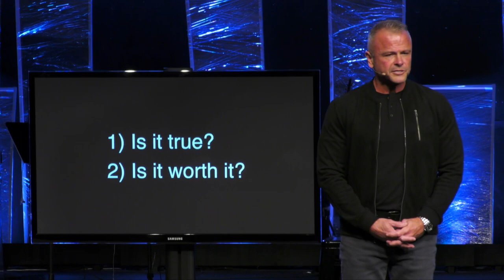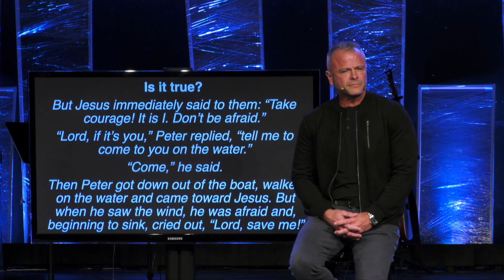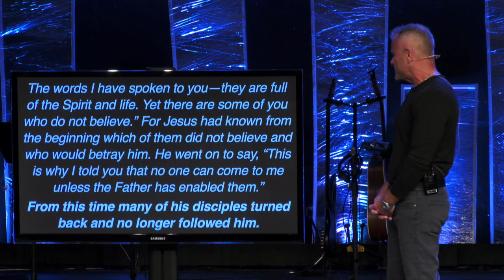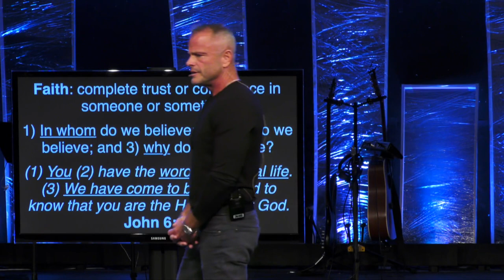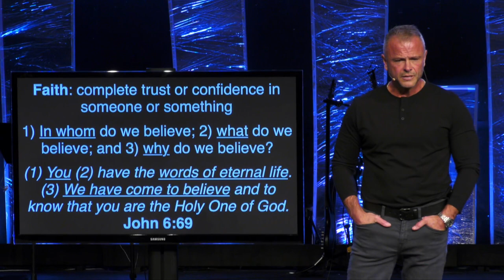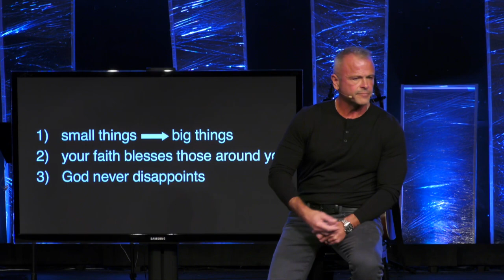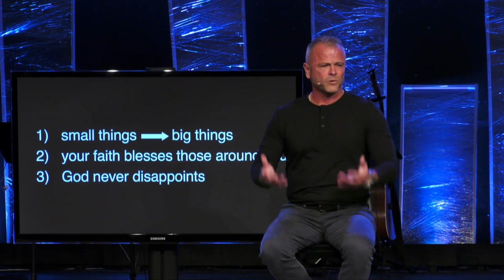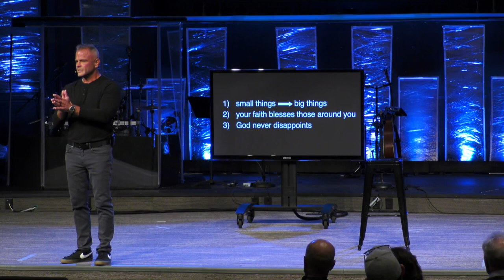Sermon - Jesus Said Don’t...Doubt - 10/29/23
Jesus Said Don’t...Doubt
Matthew 14:27-33 & John 6:60-69
Pastor Rick Melick
10/29/23